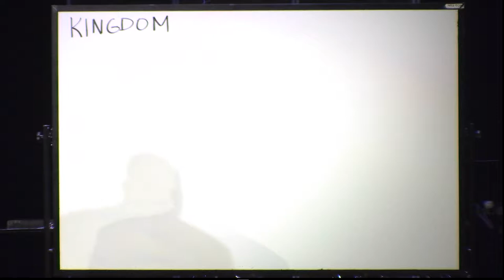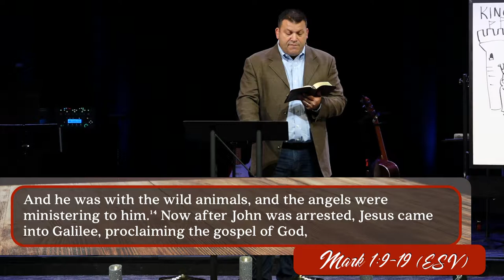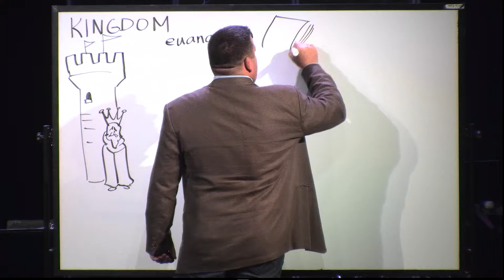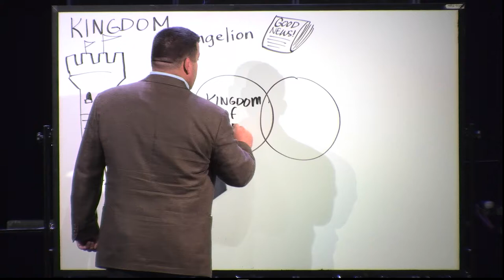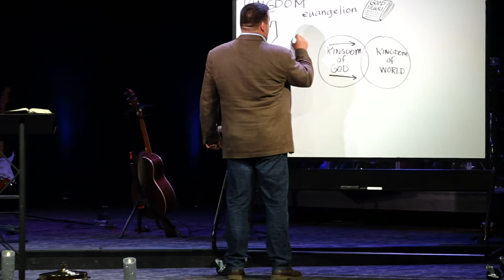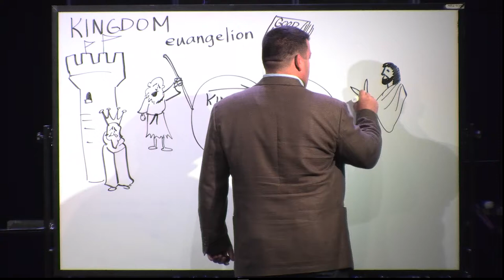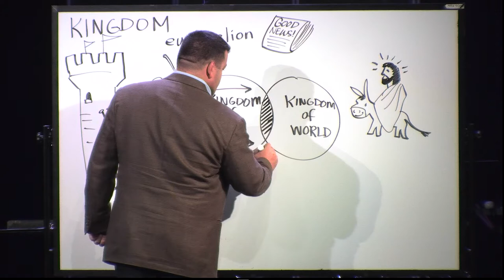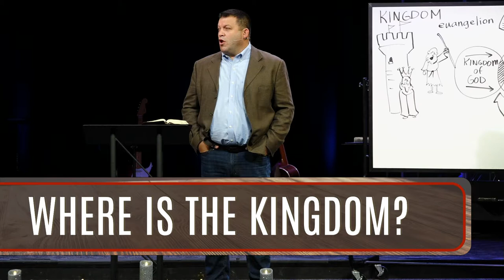Mill Creek | 10/07/18 – Wrestling with Jesus: About the Kingdom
Jeff Frazier – Mark 1:15; Luke 17:21